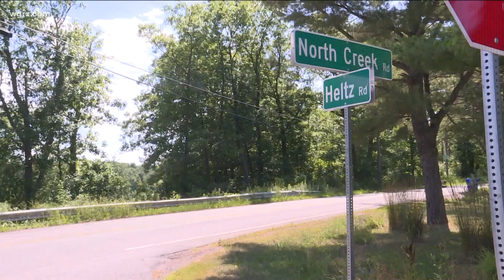6 Suspects Charged In Fatal Hamburg Stabbing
six suspects ages 26 to 18 who stand accused in thi fatal stabbing which police say took the life of 25 year old Brenden Benoit of the Town of Boston...